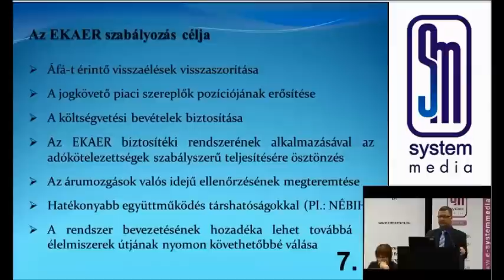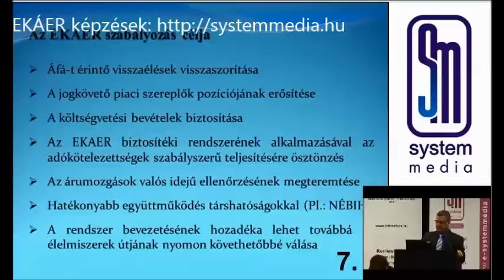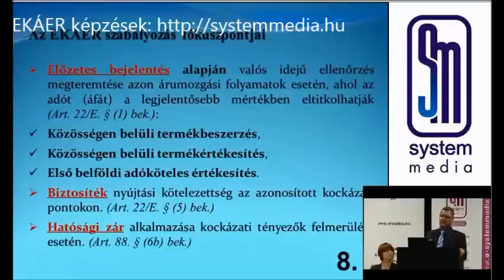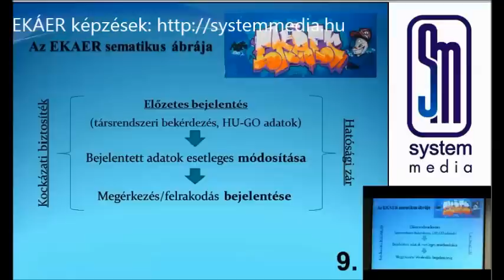EKÁER bejelentés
EKÁER tantermi és online képzéseinket keresse honlapunkon!